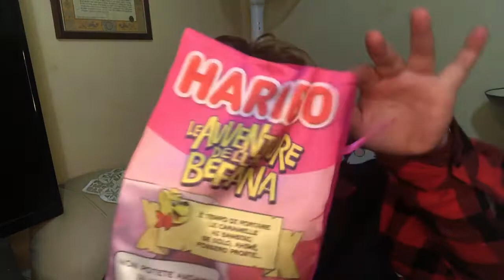Apro Le calze della Befana 6gennaio 2022